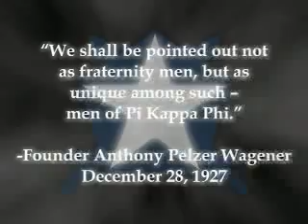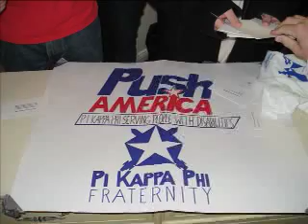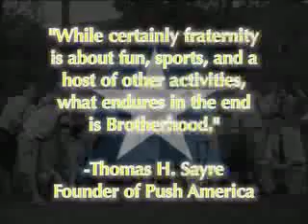Pi Kappa Phi (Epsilon Alpha) Rush Video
Rush Video Spring 2007